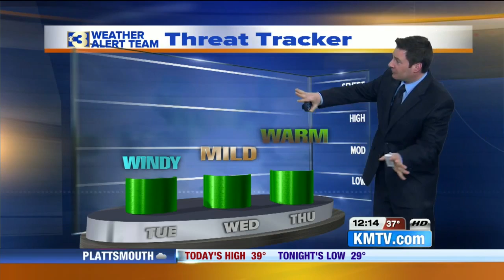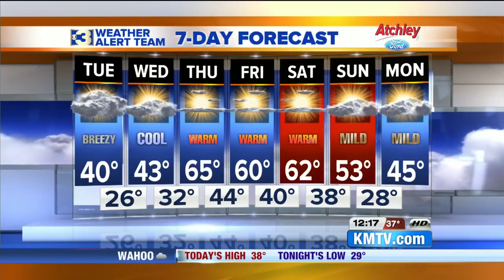Action 3 News Live Midday